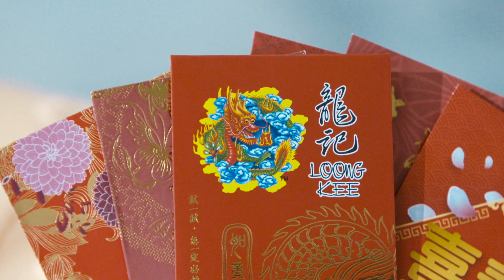Loong Kee Chap Goh Mei Celebration 2019!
The final day of Chinese New Year, there’s no better place to spend your last day of chinese new year  at Loong Kee Dried Meat. Chanel went and celebrated at its main outlet located at Jalan Alor with a wide variety of performances such as lion dances, singing, and much more! Now you know where to celebrate next year.